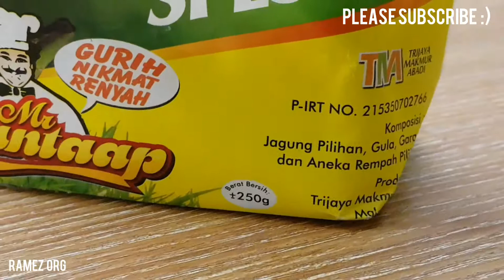Jagung Gepeng Spesial Sambal Hijau | Oleh Oleh Khas Kota Malang Jawa Timur